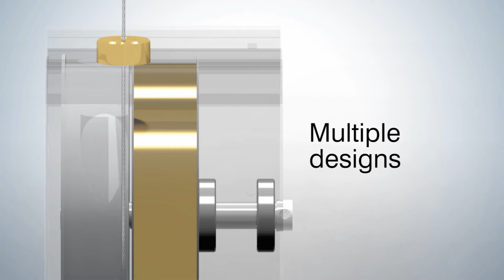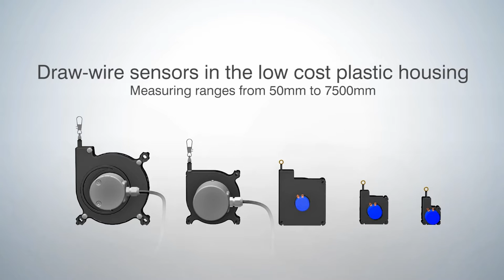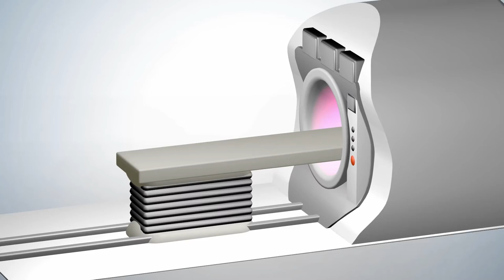Draw-wire displacement sensors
Draw-wire sensors in the wireSENSOR series measure almost linearly across the complete measurement area. The draw wire sensors are used for simple distance measurements between 50 and 50,000 mm.